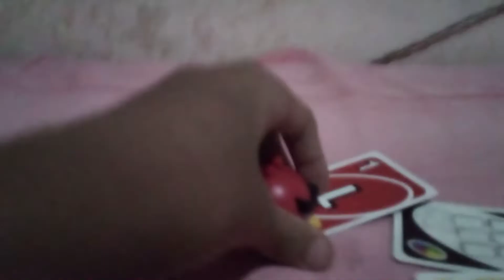angry birds mega aventuras minisodio 1: ajuda de irmão